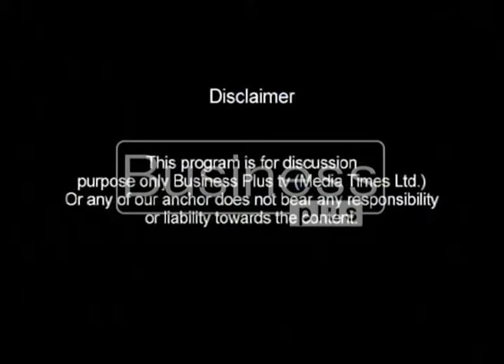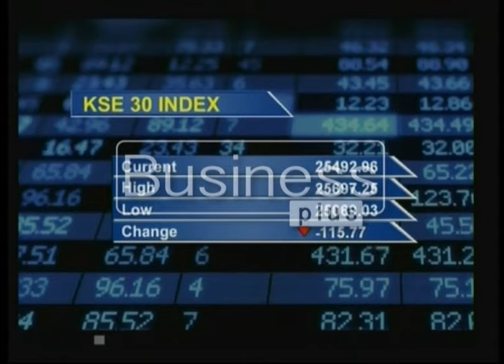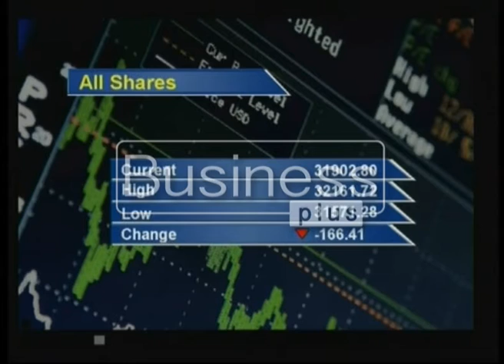PSX Hotline Host Rohail Intikhab (21 December 2016)